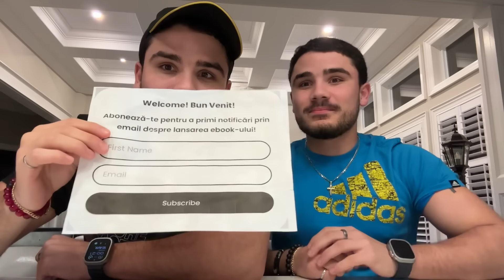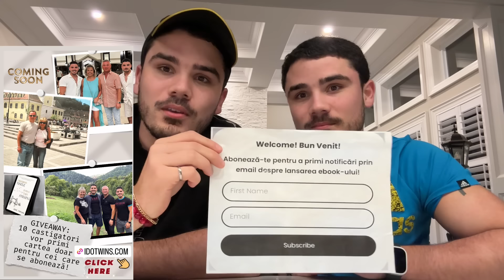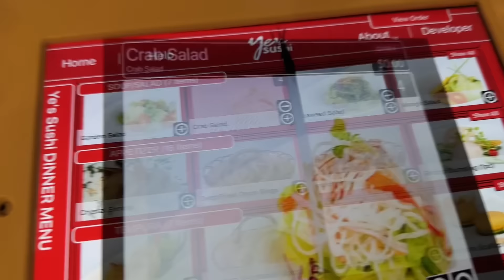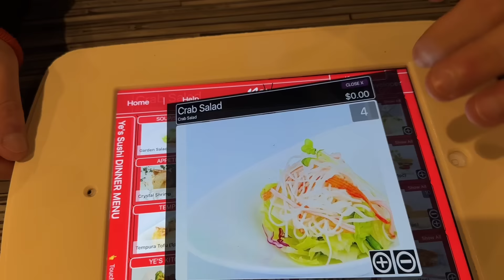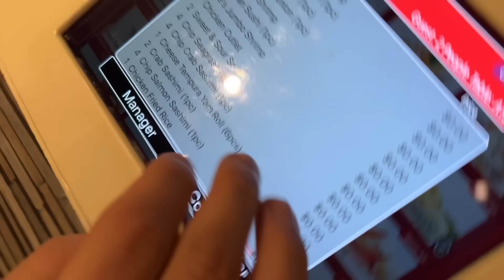ULTIMELE ZILE CU PARINTII IDO INAINTE DE ROMANIA!! 🇹🇩🇹🇩 IDO VLOG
Buna Seara! Vlogul asta este un IDO vlog cu viața de zi cu zi in Canada, si zilele petrecute inainte sa plece parinții IDO in ROMANIA.🇹🇩 Haideți cu noi la o aventura faina sa aflam!!

E-BOOKUL NOSTRU 👇👇 LANSARE APRILIE 15

Însă, puteți citi primul capitol dacă vă abonați acum! Vă pupăm ❤️❤️